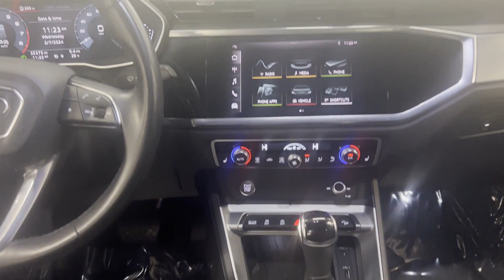Used 2020 Audi Q3 S line Premium Plus Eastchester, Westchester, Yonkers, Scarsdale, White Plains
2020 Audi Q3 S line Premium Plus WA1EECF30L1088731 Video

To schedule a test drive in this 2020 Audi Q3 S line Premium Plus, call us at or stop by our showroom located at 2 Harrison St, New Rochelle, NY 10801.

This 2020 Audi Q3 S line Premium Plus WA1EECF30L1088731 is full of phenomenal features such as: